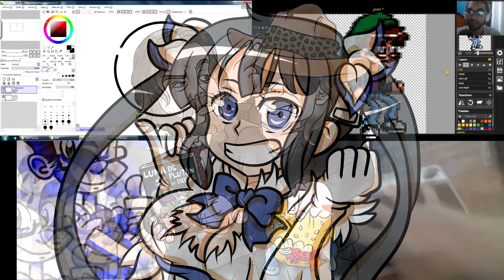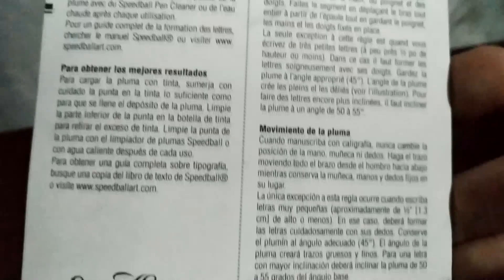Unboxing - SPEEDBALL Oblique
MÚSICA

"La Teoría del Caos"
Tema de La Teoría del Dibujo
por Joel H. Guevara